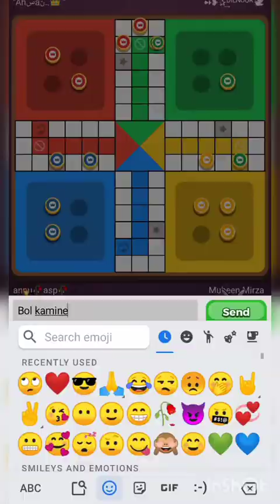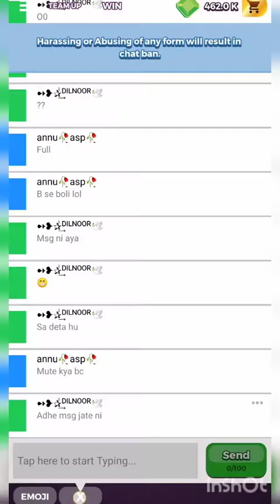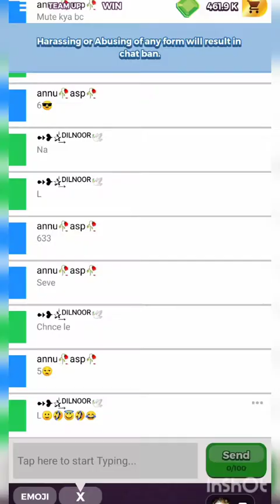well played Dilnoor ChauhanASP